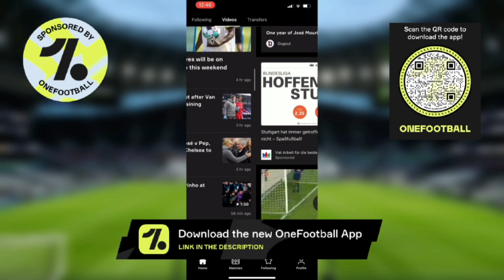TOTTENHAM NEWS: Destiny Udogie Signs for Spurs on 5-Year-Deal, Lo Celso Happy, Kane on Chelsea Game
* Nord VPN: EXCLUSIVE NordVPN Deal - try it, risk-free, with a 30-day money-back guarantee!